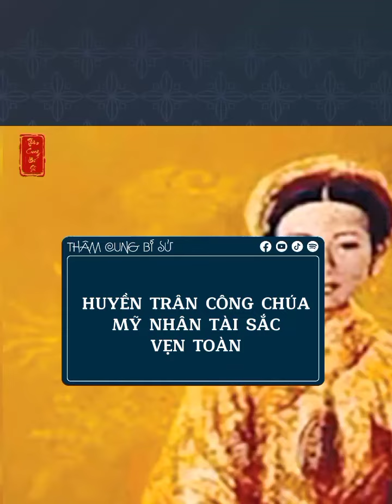Huyền Trân công chúa mỹ nhân tài sắc vẹn toàn